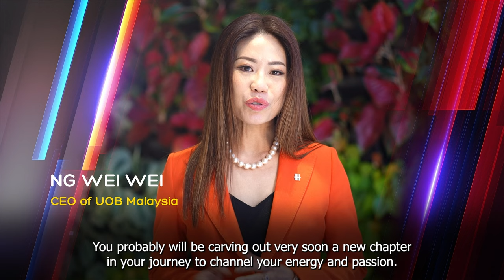Ronnie Lim - Farewell Video 2024 | JIGGEE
A farewell retirement video tribute to Ronnie Lim, UOB-PFS Country Head on his retirement.
Produced by JIGGEE for the 12th time in-a-row since 2012.